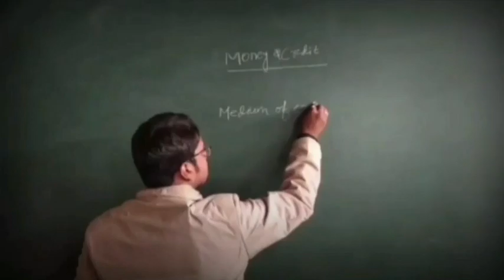रोहतास:(सोनहर पंचायत) नल-जल, कितना सफल कितना विफल? देखिए सेनुआर गांव के नल जल योजना की स्थिति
rohtas news
sasaram news
bihar news
rohtas latest news
sasaram breaking news
reyansh satyam
reyansh satyam channel